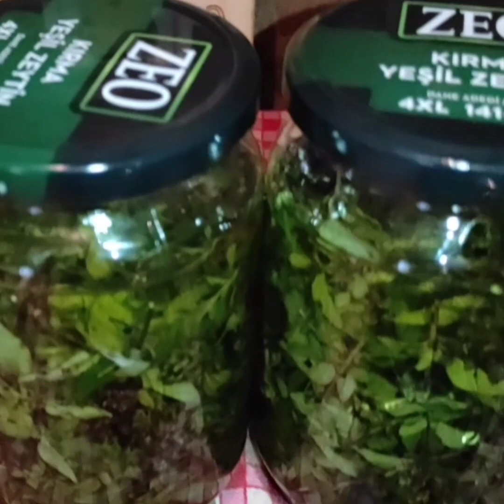Ulje Divljeg Origana